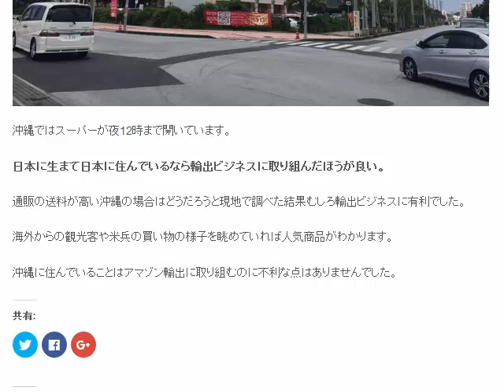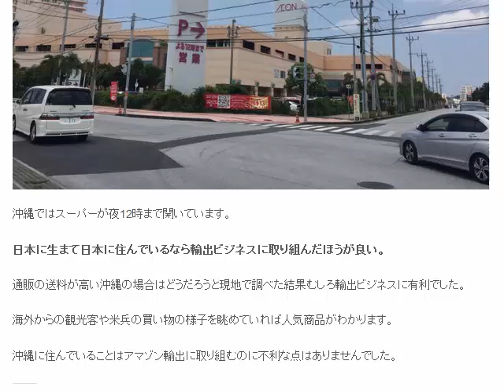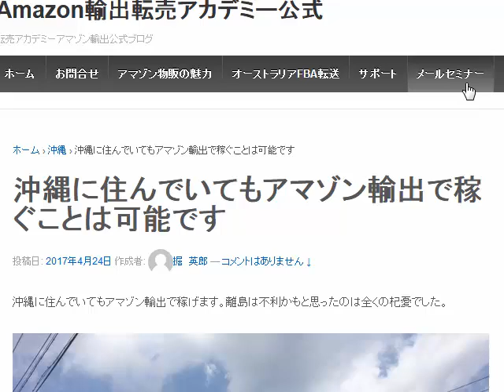沖縄に住んでいてもアマゾン輸出で稼ぐことは可能です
1日10分で月10万円を稼ぐ! Amazon輸出ビジネスがわかる本　出版社:ソシム (2013/11/22)